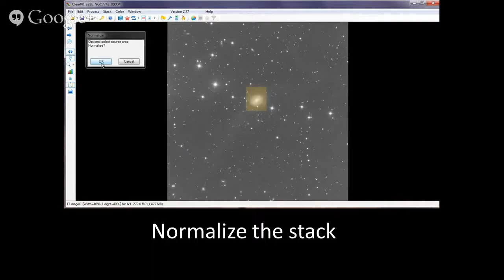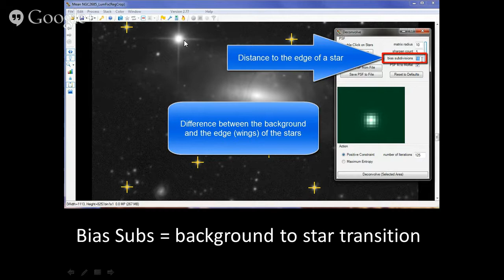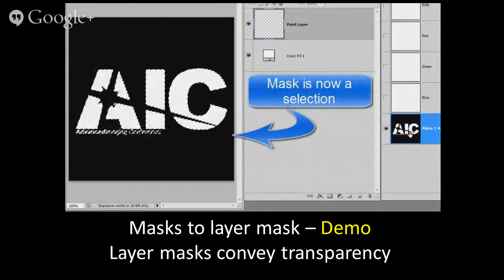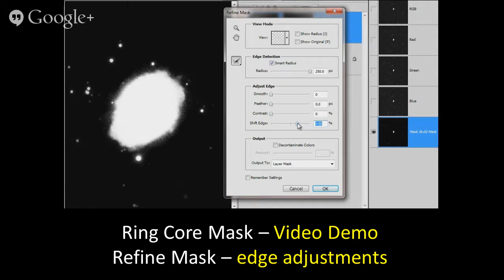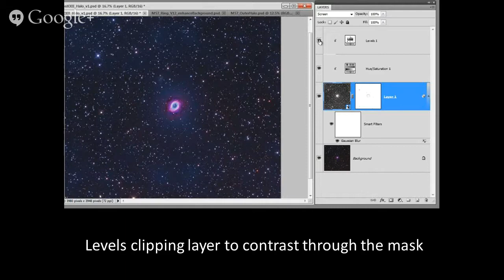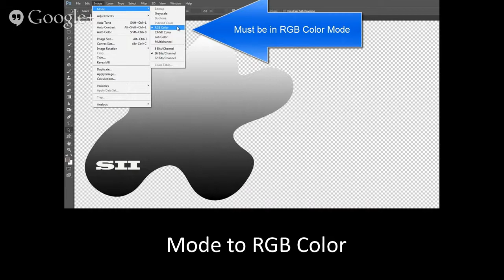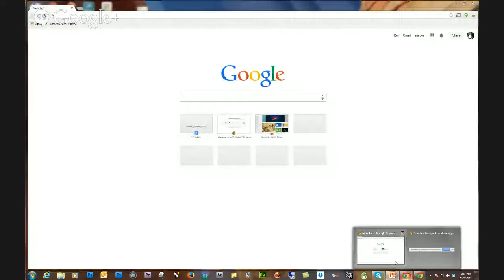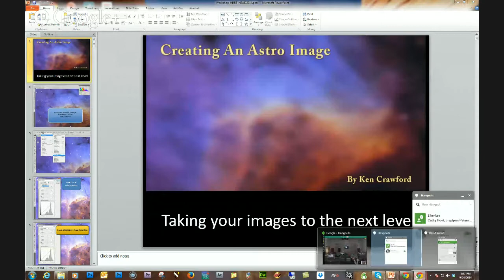AISIG Meeting With Ken Crawford